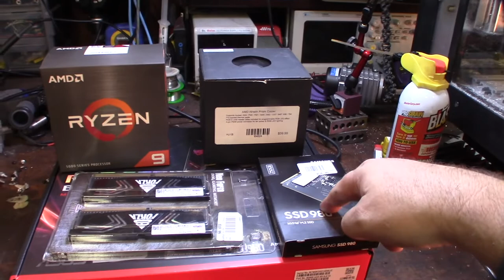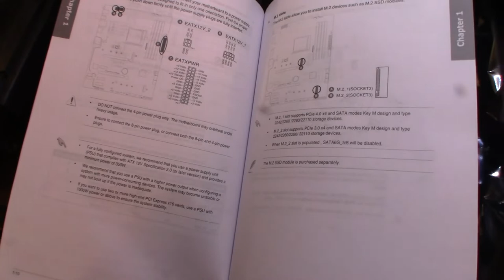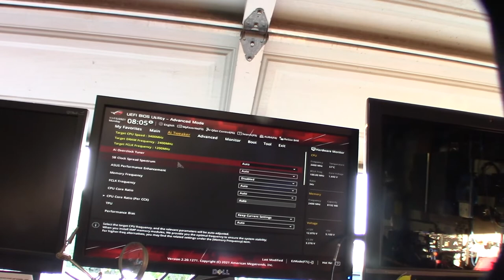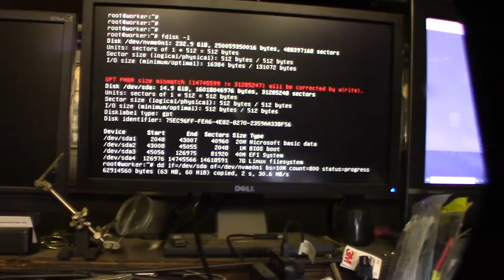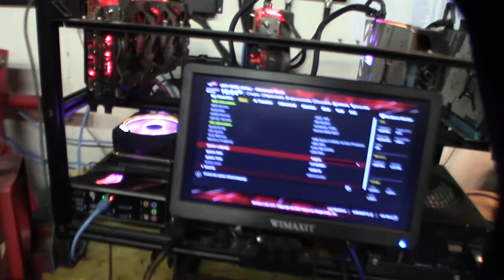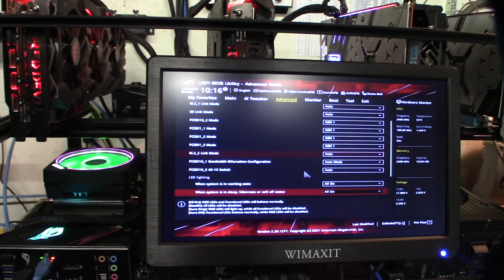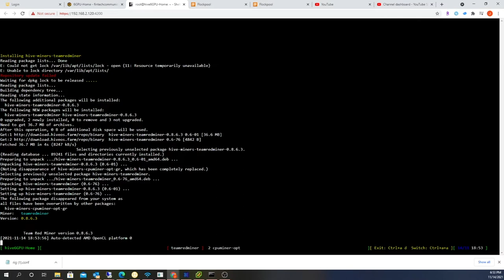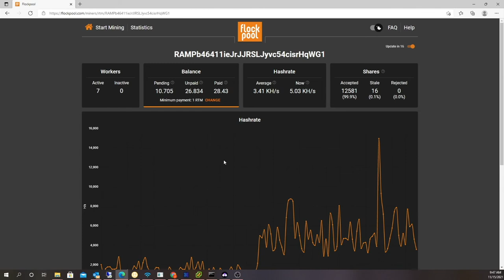AMD Ryzen 9 5950X RTM Raptoreum mining HiveOS complete installation troubleshooting, ASUS B550-F ROG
I decided to do a complete install video AMD Ryzen 9 5950X install on a ASUS B550-F ROG Strix Gaming AMD AM4 ATX Motherboard. Install was pretty straight forward., If you are also GPU mining this motherboard you will need to enable PCI gen1 on the PCI slots and 4G decoding for the GPU to boot.
Motherboard
CPU
M.2 SSD drive
M.2 SSD USB Adapter

My Thingiverse Page
If you found this video helpful or would like help fund future experiments. please donate below.